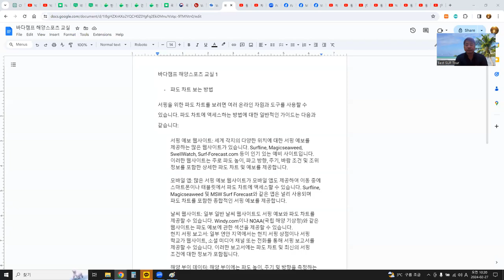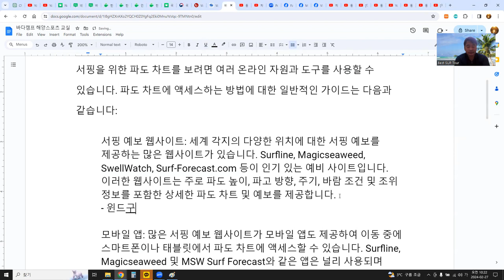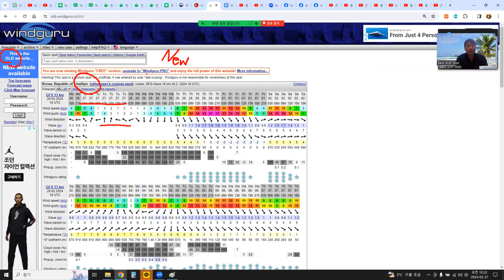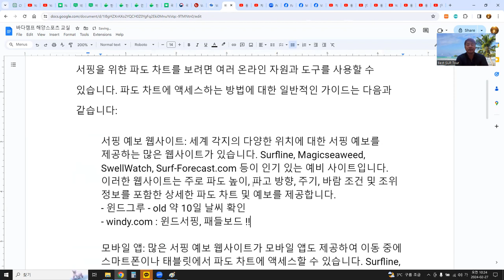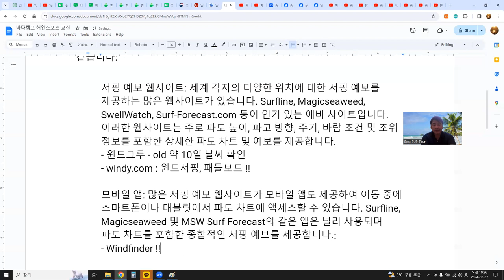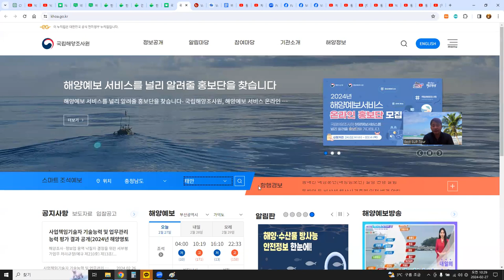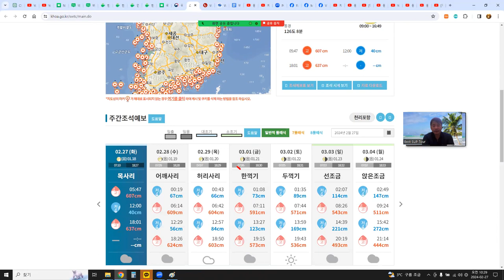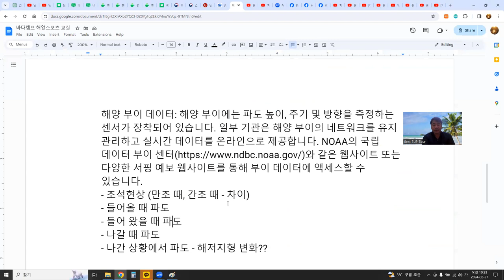파도 차트에 접근할 때는 파도 높이, 파고 방향, 주기, 바람 조건 및 조위 정보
파도 차트에 접근할 때는 파도 높이, 파고 방향, 주기, 바람 조건 및 조위 정보와 같은 요소를 고려하여 원하는 위치의 서핑 조건을 종합적으로 이해하는 것이 중요합니다. 또한, 현지 지식과 경험이 서핑 예보를 정확하게 해석하는 데 중요한 역할을 합니다.